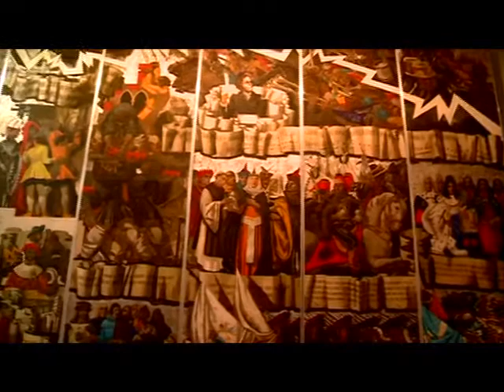Aba-Novák Vilmos nyomában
A 2013-as Szent István Emlékév programsorozat keretében emléknapot szervez Székesfehérvár Aba-Novák Vilmos festő, grafikus tiszteletére. A városban található falfestményeknél művészettörténészek tartanak szakmai bemutatót. A nap különlegessége, hogy a Városházán található secco eredeti terveit is megtekinthetik az érdeklődők.